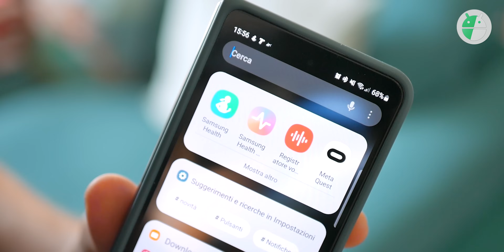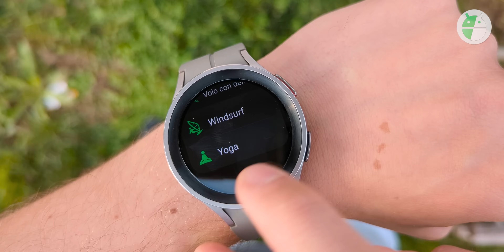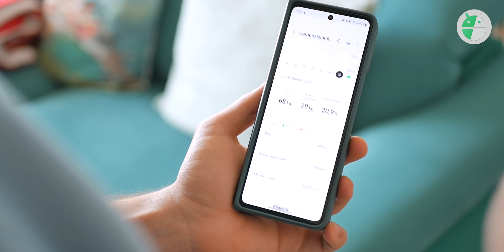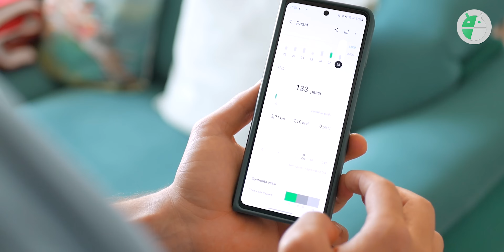Recensione Galaxy WATCH5 Pro: a 130 Euro in meno ADESSO è INTERESSANTE!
Samsung Galaxy Watch5 Pro è l'ultimo nato in tema smartwatch dalla casa coreana. Un prodotto completo a 360°, con le giuste prestazioni, una buona autonomia, bel display, materiali di alta qualità. Il rivale numero uno di Apple Watch si rinnova ▼▼TUTTI I LINK▼▼

🛍️ ACQUISTALO SU AMAZON

🛍️ ACQUISTA i GALAXY WATCH4 in offerta

00:00 Intro
01:10 Design, materiali, resistenza
03:33 Google Assistant
04:05 Connettività
04:36 Sensori
05:59 Hardware e Software
07:53 Gestione notifiche
08:28 Attività Sport
09:20 Come va Galaxy Watch5 Pro
11:34 Batteria e autonomia
12:20 Prezzi e conclusioni